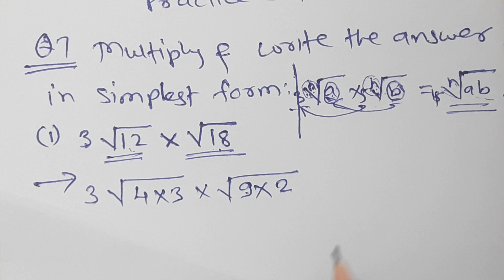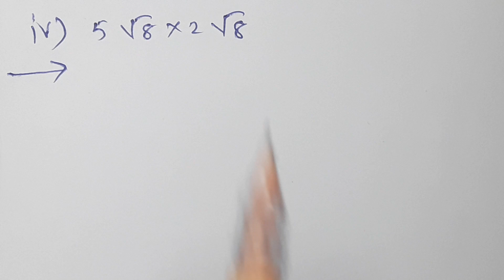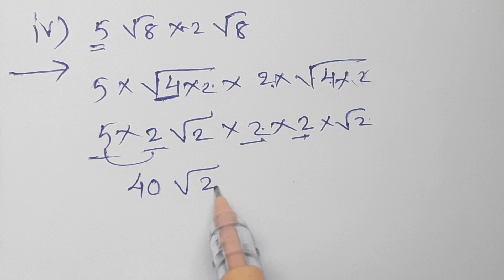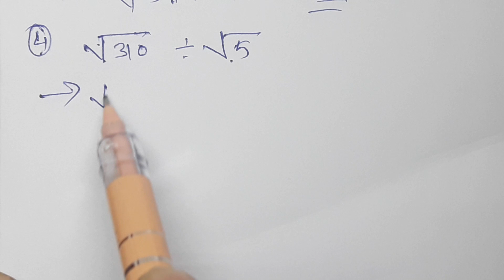surds, Multiplication and divisin of surds, Class 9th, Practice set 2.3 part 7, MH State